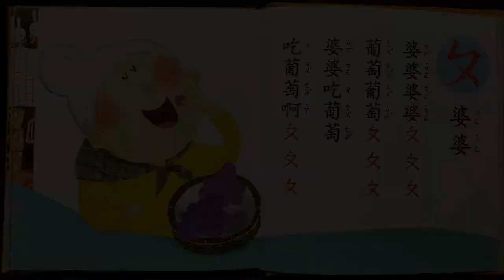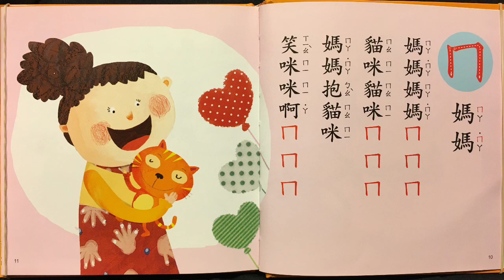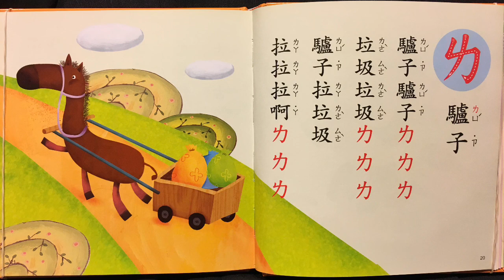bopomofo for Tavi - ㄅㄆㄇㄈㄉㄊㄋㄌ